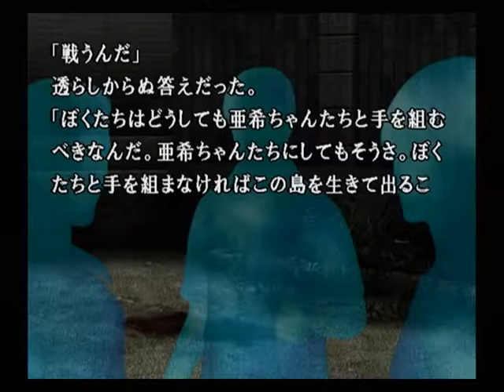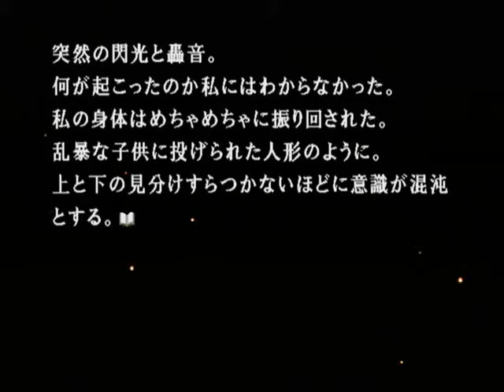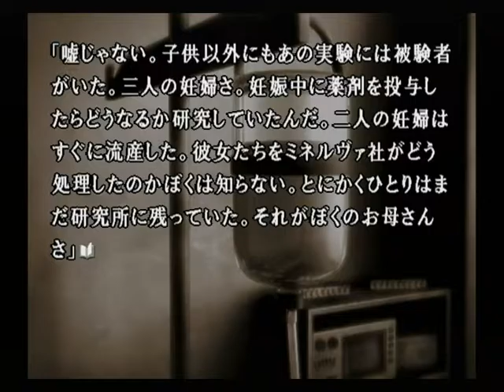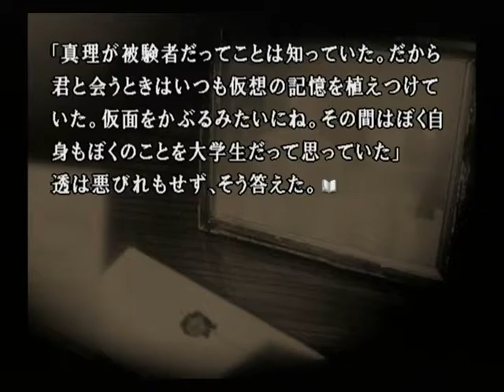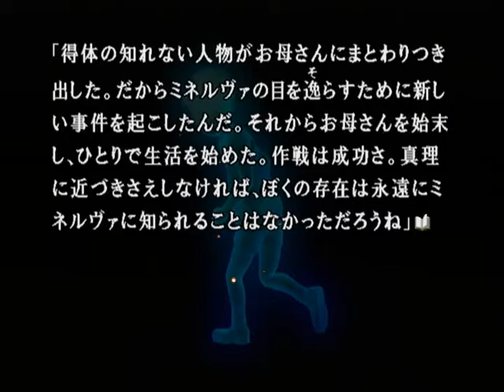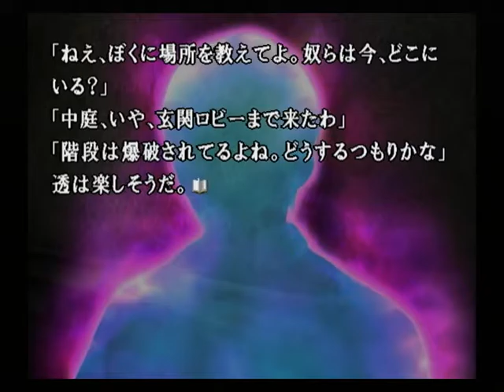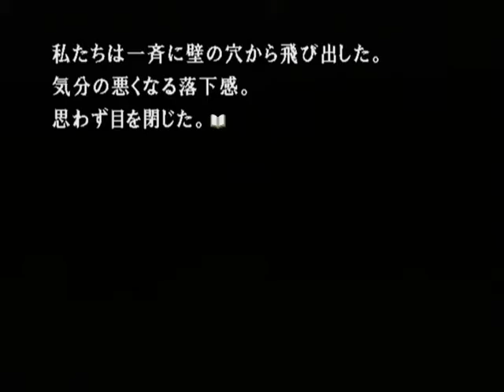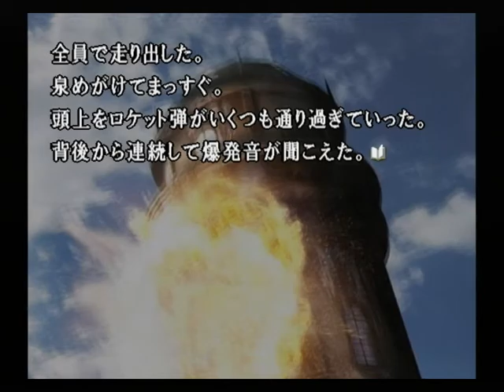【PS2】かまいたちの夜２ 監獄島のわらべ唄 初見プレイ Part４１ ～パイロキネシス 【スタートオンゲームズ】【スタゲー】【JAPAGE】